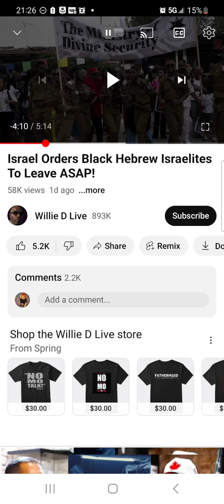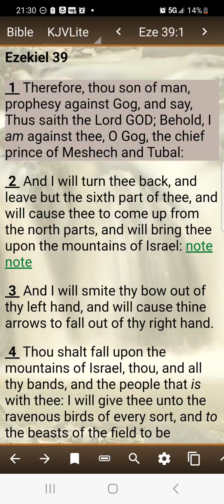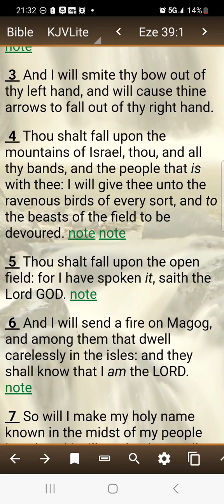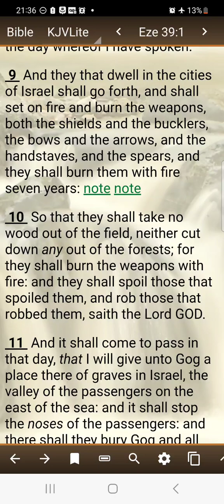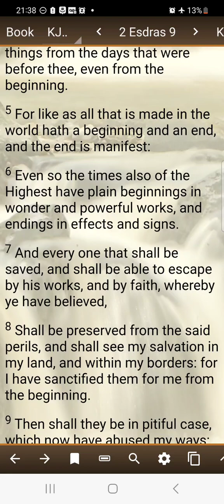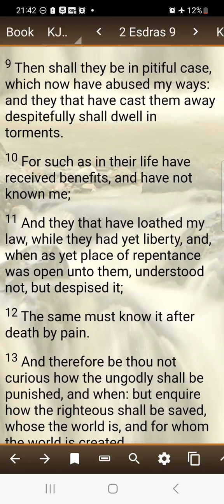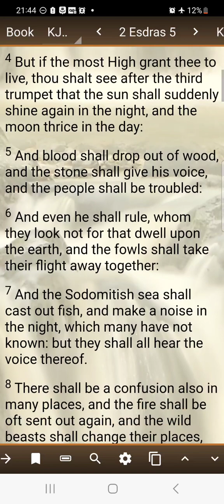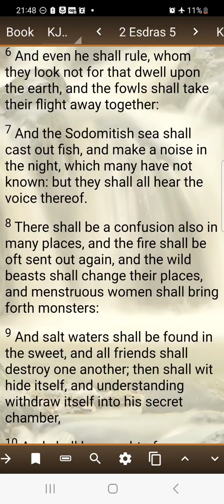It's the wrong time to be in the wrong place